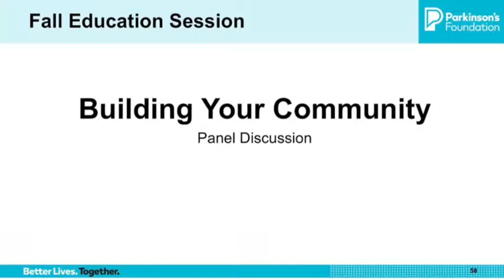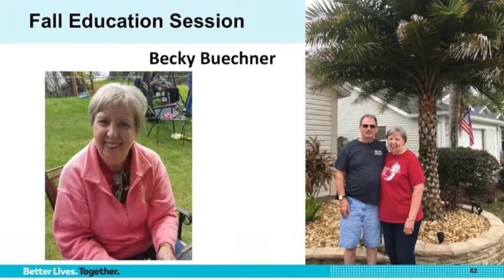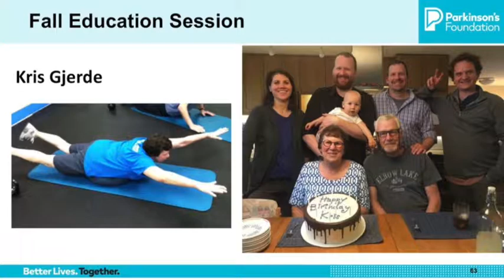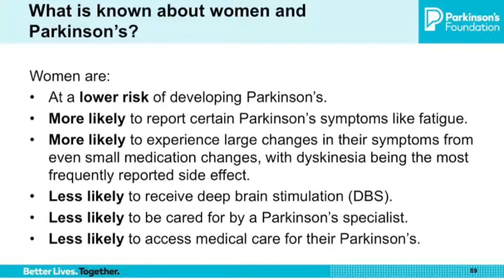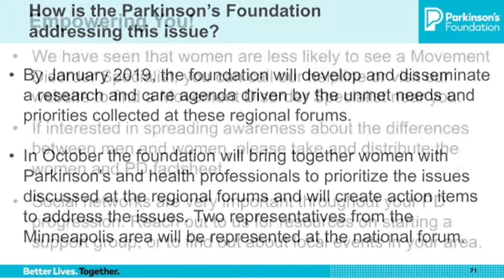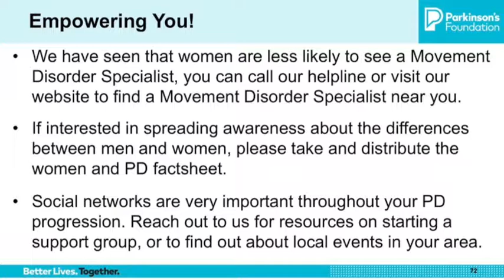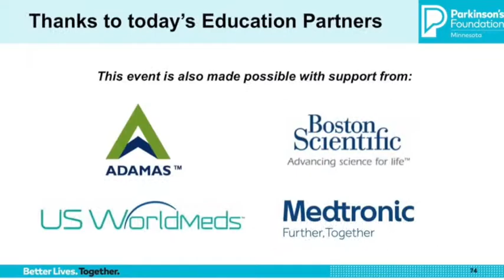Fall Education: Women & PD Panel Discussion: Building Your Community